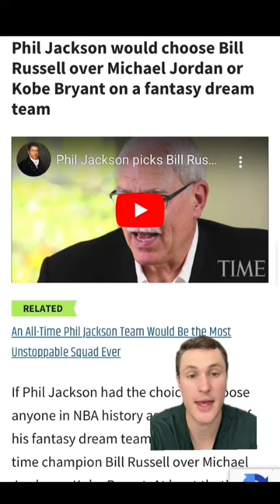Phil Jackson is INSANE